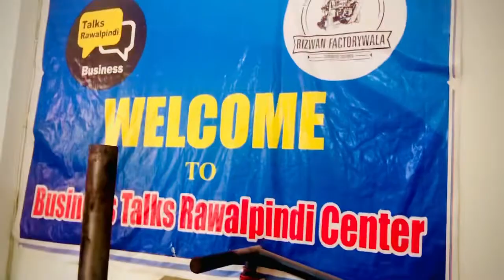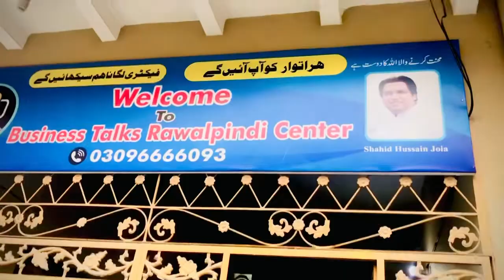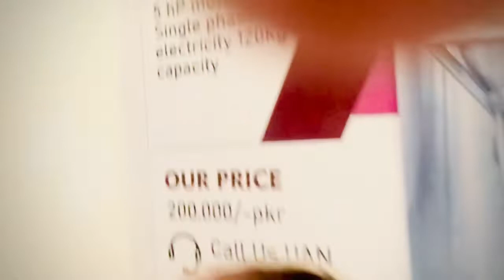How to make Weather sheet ? || complete training & formulation || 03054015941